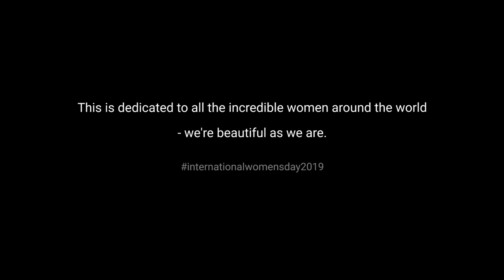Parisa - Mirror (Official Music Video)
Share the Woman Power ✨💪🏼👑 and tag the beautiful and powerful women in your life in the comments below! 👸🏼👸🏻👸🏿👸👸🏽

BEYOND excited to share the music video for my new single Mirror✨ in honour of internationalwomensday2019
this is dedicated to all the incredible woman around the world - we’re beautiful as we are.

A huge thank you to every one of my incredible girl friends who helped make this beautiful video. i’m so grateful to all of you.

Alice Cardy
Amy Bridges
Anabelle Ruth
Anastasia Quinton Smith
Anna Acevedo
Anna Stolli
Bianca Baikie
Cassie Clare
Charlie Cox
Cici Howells
Dominique Levack
Ellie Rutherford
Emma-Louise Macias
Ericka Posadas
Eva Solange Bortalis
Francesca Ellis
Gemma Lawson
Genevieve Taylor
Georgie Mitchell
Georgina Young
Gillian Ford
Grace Heap
Hazel Dee
Holly Ashton
Imogen Fowler
Jordan Matthews
Katie Moore
Katy Stredder
Kay Victoria Hindmarsh
Laura Beth Mortemore
Narelle Hill
Natasha Skippon
Nia Fisher
Olivia Ingham
Olivia Shepherd
Olivia Stuart
Paige Mackenzie
Penny Simons
Rose Shalloo
Roxy Holcombe
Sara Poyzer
Sarah Wilkie
Simone Murphy
Tara Young

Videography by Shona Nolan @sn_photoandvideo